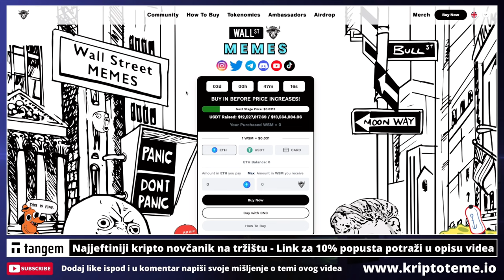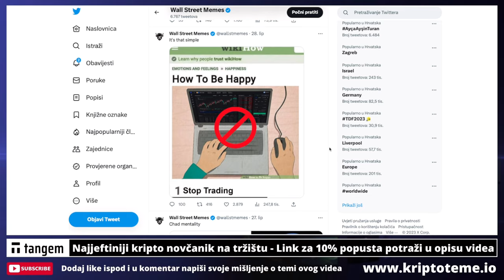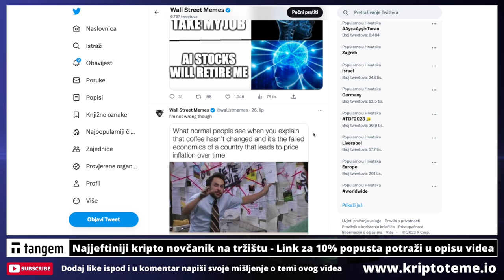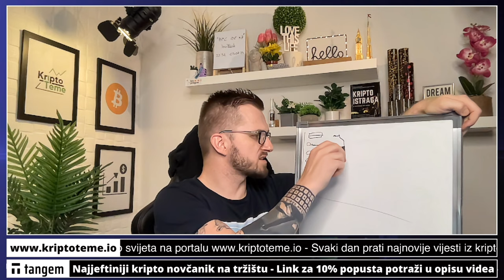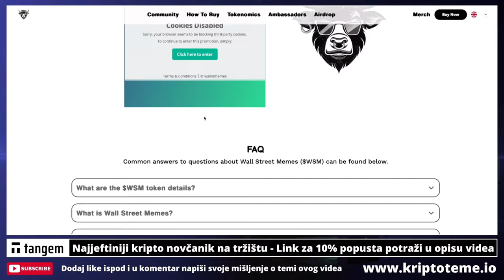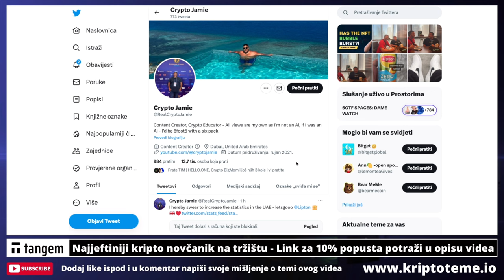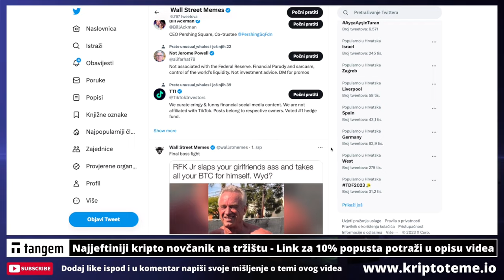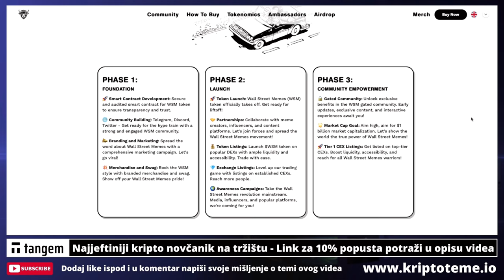SKUPILI PREKO $10 MIL U PRESALE FAZI - Može li ovaj kripto projekt eksplodirati?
KRIPTO TEME